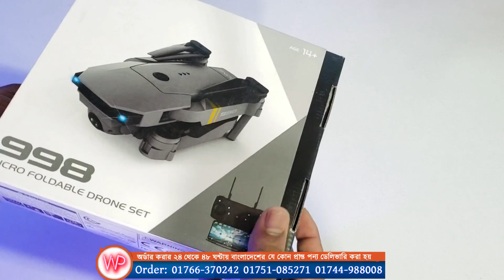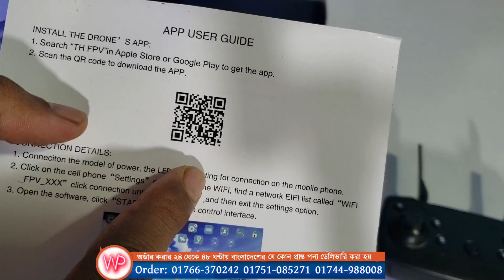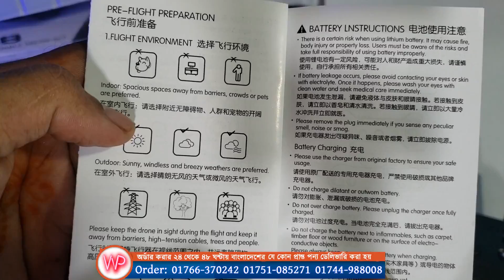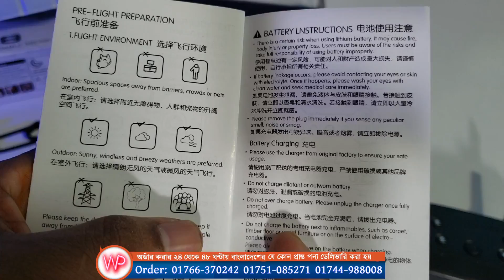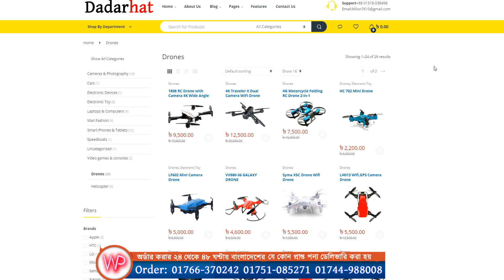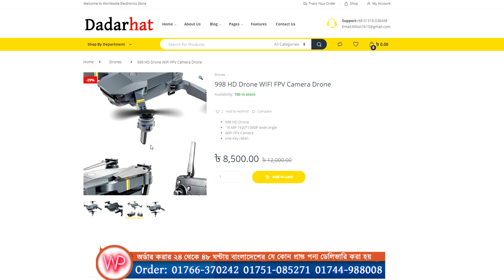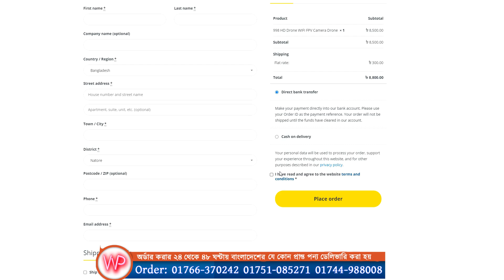পানির দামে ড্রোন কিনুন, 998 Drone Unboxing Fly & video Test! Water Prices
আমাদের ওয়েবসাইড থেকে অডার করুন!